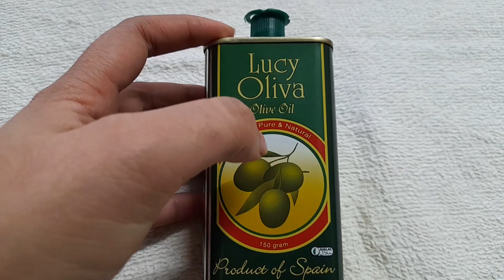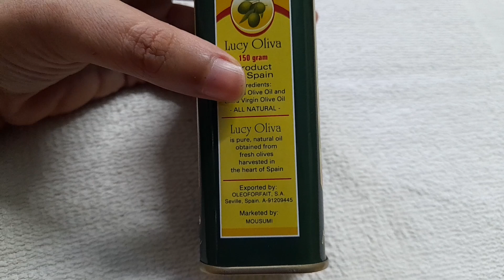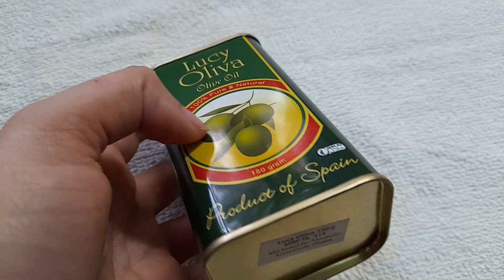Lucy Oliva Olive oil Review & Price